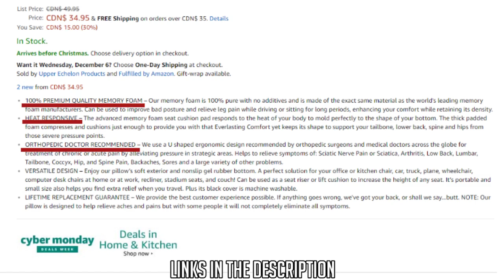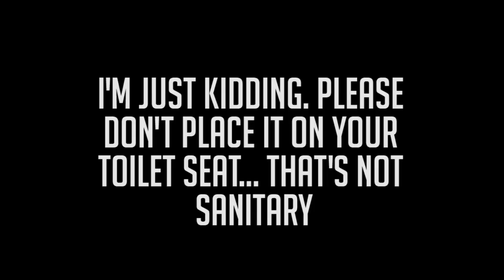MY BUTT IS SAVED! [Everlasting Seat Cushion Review]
Thank you SO MUCH to Upper Echelon Products for reaching out to me and sending me the Everlasting Cushion! Never did I think I'd get to try out this, nor anything lol But I decided to accept it because to me, gamers sit for long periods of time playing games, and I know how uncomfortable it can get. especially when you're playing an interesting game and you don't want to stop just yet.

I've been using this for a week now and It's very comfortable. My chair is extremely old and uncomfortable from being worn out, so when I used this, it was very comfortable for me. Along with that my posture improved and my back pain had become less frequent.

I hope you all enjoy this video, I'm not use to making review videos that aren't regarding video games, so I hope I did okay lol

Thank you to my Patreons, including: Wilco, Shaun,melodi521521, Jake Fish and Dionicio!